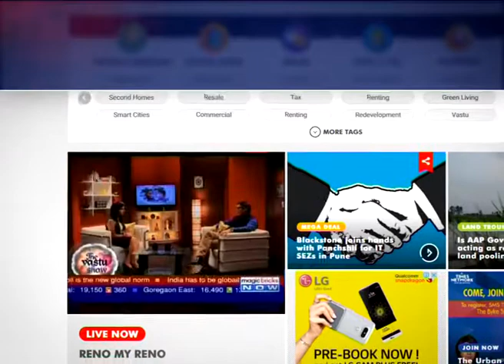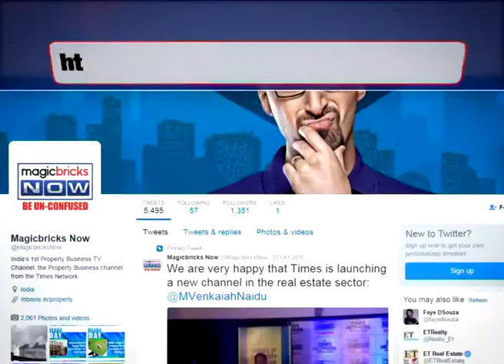Hajipur MLA poses objectionable questions to rape victim’s friend - The News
In what can be referred to as an outright insult, Rashtriya Lok Samta Party (RLSP) MLA Lalan Paswan is seen asking uncomfortable questions to a rape victim’s friend in order to enquire about the horrific incident.